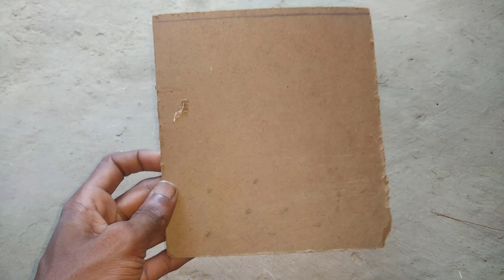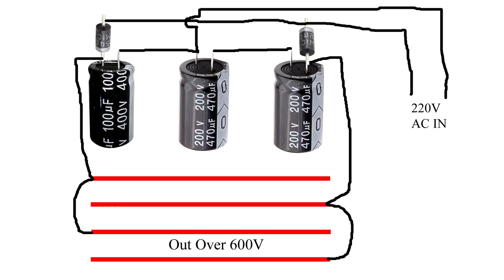How to Make Electric Rat Trap with Capacitor || Electric Mouse Trap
Warning:
Warning
 Do not try this at home Death or injury could occur we are
trained professionals
. This video is for scientific and knowledge purposes only.
            No action in this video will call to repeat them!
  Try it at your own risk, don't try to do it at home.
 The author will not be responsible for any actions you take.